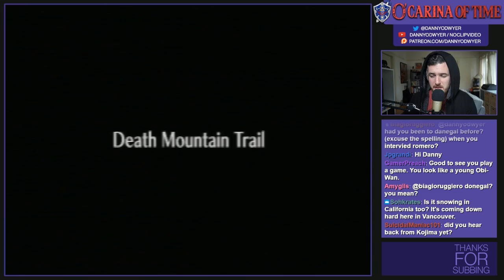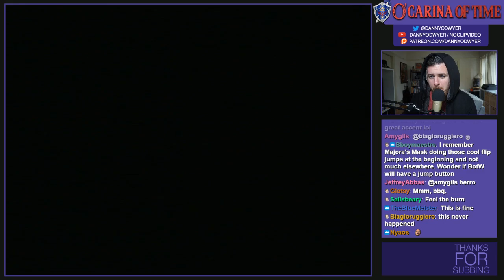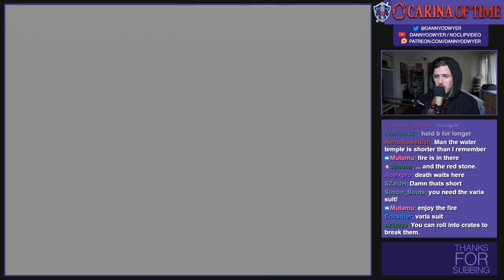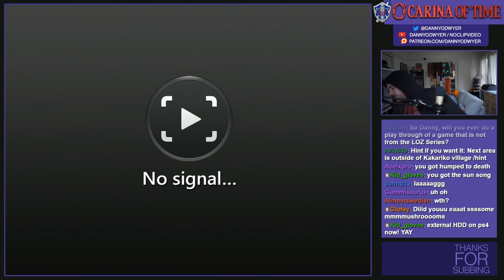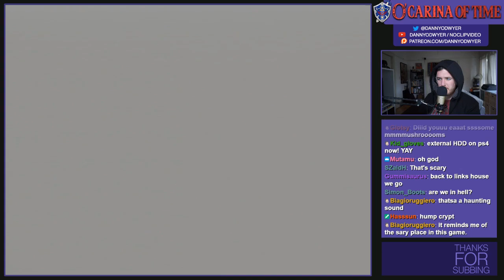O'Carina of Time #8 - In The Hall Of The Dodongo King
In today's episode Danny attempts to finish off the Dodongo King and set sail for wetter pastures.